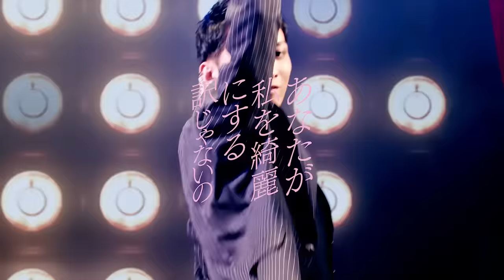ENVii GABRIELLA - Anata ga Watashi wo Kirei ni Suru Wake jya Nai no (Official Music Video)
Turn on subtitles, English lyrics are displayed.

◎6.28 Release 1st Full Album " ENGABASIC ”
「あなたが私を綺麗にする訳じゃないの」MV も収録！

ENVii GABRIELLA、初のライブBlu-rayが収録される豪華盤はこちら！

◎"Anata ga Watashi wo Kirei ni Suru Wake jya Nai no"
Lyrics by souljuice
Composed by souljuice, Takao Ogi
Arranged by Takao Ogi

Let's Talk about Love and Greed
Let's talk about love and self-respect.
I want to protect this love.

I don't care if you don't wear makeup.
You don't have to dress up.
What makes you think I'm doing this for you?
Happy-go-lucky baby!

I want to challenge myself day and night
I can feel your love
From Sunday, Monday, Tuesday
Thank god it's Friday night
And I'll take time with you into account
It's like a merry-go-round
Life is coming to Catch me!

Perfection Satisfaction life
(I'm crazy about myself)
Sugar rush, Like a butterfly
(I want some of that, some of that, some of that)
Baby baby I love you
But I won't say it No thank you
I just love you
Time & money for me
Yes,
You don't make me beautiful

I'm so sincere (Respect)
I can't even satisfy myself (Respect)
I can't satisfy others
presumptuous

On top! Head to the tiptoe
Because decisive moments happen one after another
The dictionary doesn't have a word for "stop".
Up and down, Left to right
Everything is everything
Don't ask me to choose.
This is the final answer
There is more than one world!

Perfection Satisfaction life
(Ah... This is life)
(Free and Fluttering)
Baby baby I miss you
But tomorrow, Without you
If you want to be thrilled
Update it See you again
Yes,
You might make me a little more beautiful

Baby this is what I do
I ain't doing this for you!

What kind of Rule do you want to make?
Hey, what do you want to do?
24/7 all up to you
So wake up
And speak up
You can make up, dress up

It's perfection life!
Tell me what you wanna do
24/7 all up to you

That's all!

▶︎Music Video
Director: Mizuho Fukuda(DIA Inc.)
Editor: Toshihito Mizuno (DIA Inc.)
Camera: Katsuki Tsuji(DIA Inc.)
Camera assistant: Taishu Hoshino, Jin Hyeokgyu, Haruka Masutani (DIA Inc.)
Lighting: Tsuyoshi Takayanagi (DIA Inc.)
Stylist: Masaaki Ichihara, Yuka Imai (unrecette)
Hair & Make-up: Megumi Kitagawa, Risa Sakura (Kurarasystem)
Choreography: EBATO
Choreography assistant: Manami Ura
Dancer: Nakako Ito, Yuka Ito, Karin Shimojo, Asami Sekine, Natsuki Maruyama, Fuma Harazaki, Yurina Goto, Miku Sato, Misaki Kojima, Miyuu Shimizu, Taihei Muraoka, Kazuma Tanizawa, Tatsuki Takeuchi, Kaho Hasegawa, Kana Tajiri, Rin Tajima, Mayu Higashida, Mei Iriki, Yuji Lloyd Honma, Koeda Kimura